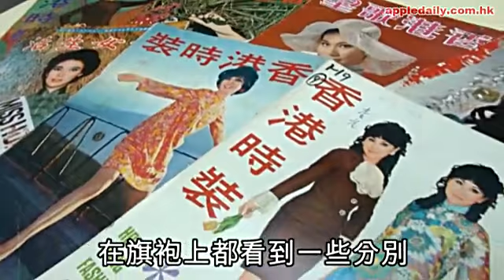一件旗袍 馬姐變明星